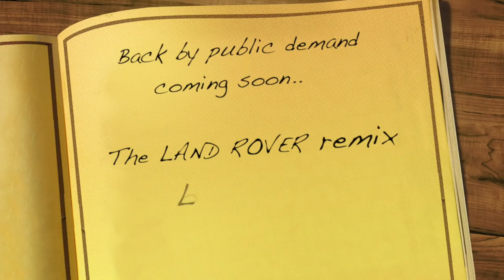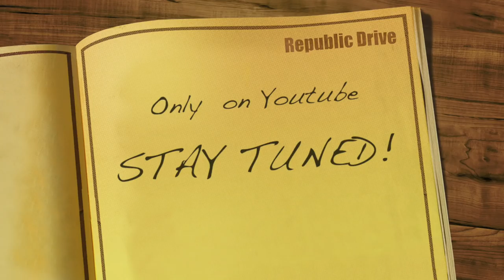RC 4WD LAND ROVER Trailer for Remix of 1st 20 Episodes!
Land Rover Defender 110 Pickup RC TRAILER Volume 21:
RC Land Rover cruising the world..
Pete Ruppert RC UNIVERSE; allGlory2theLORDjesus!